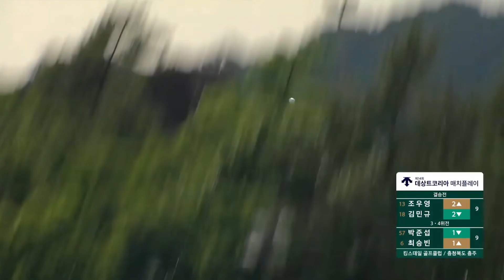최승빈 티샷 실수 뒤 전화위복! 데상트코리아 매치플레이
최승빈 티샷 실수 뒤 전화위복!

데상트코리아 매치플레이